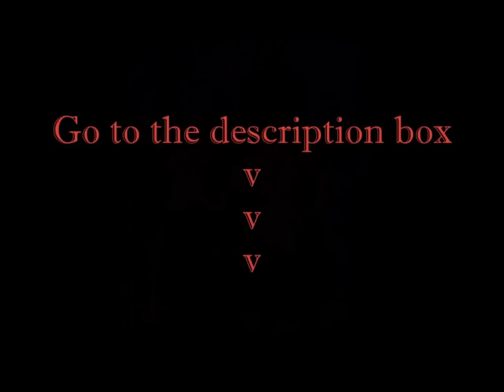HORROR UNDER THE MICROSCOPE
HORROR UNDER THE MICROSCOPE – Scariest Creatures: 10 of the scariest/creepiest creatures that actually exist and will haunt your dreams! Part name: Horror under the Microscope".
The story behind the photos:
Number 10:
Scolopendra gigantea, also known as the Amazonian giant centipede, is the largest existing species of centipede in the world, reaching over 30 cm (12 in) in length. It is known to eat lizards, frogs, birds, mice, and even bats, catching them in midflight, as well as rodents and spiders. The Permian genus Euphoberia was the largest centipede, growing up to 1 m (39 in) in length.

Number 9:
Solifugae are an order of animals in the class Arachnida. They are known variously as camel spiders, wind scorpions, sun spiders or solifuges.At the front end the prosoma bears two chelicerae that in most species are conspicuously large. The chelicerae serve as jaws. Most species of the Solifugae live in deserts and feed opportunistically on ground-dwelling arthropods and other small animals. Some species may grow to a length of 300 mm (12 in) including legs.

Number 8:
Male Ant-mimicking jumping spider, Myrmarachne formicaria, Salticidae Size 6 mm

Number 7:
Small orb weaver, about 5 mm body length. Has it's front legs raised in it's "pissed off" stance.

Number 6:
Dolichopodidae, the long-legged flies are generally small flies with large, prominent eyes and a metallic cast to their appearance. The males often have enlarged genitalia which can be useful for species recognition. The adults are predatory on other small animals.

Number 5:
Cicindela campestris, commonly called the green tiger beetle is a widespread Eurasian species of tiger beetle. Adults are 12-15mm long.

Number 4:
The Oak Processionary (Thaumetopoea processionea) is a moth whose caterpillars are pests in oak forests and pose a health hazard because of their poisonous setae (hairs), which may cause skin irritation and asthma. The moths are widely distributed in central and southern Europe. The wingspan of adult stage moths is between 25 and 35 mm. The moths are posing an increasing threat to humans as their range is being extended by the warming European climate. The backs of older caterpillars are covered with up to 63,000 pointed defensive bristles containing an urticating toxin.

Number 3:
Annelid worm. Colored scanning electron micrograph (SEM) of an annelid worm, belonging to the subclass Oligochaeta. This subclass encompasses terrestrial earthworms and species that live in freshwater environment.

Number 2:
picture of Polychaete, or scale worm, a species that survive the intense pressures more than 1,000 meters below the water's surface, where the sun's rays never penetrate.
Scale worms have mouths which can turn inside out in order to help them catch their prey. The creatures can exists in both the extreme cold of the seabed, as well as super heated water found near the volcanic vents where water can be 375C

Number 1:
A colored scanning electron micrograph (SEM) of the head of a maggot or the maggot of a bluebottle fly (Protophormia sp.) with tiny teeth-like fangs extending from its mouth. The maggots of this fly are used medicinally to clean wounds. The maggots are sterilised and placed in the wound, where they feed on dead tissue and leave healthy tissue untouched. Their saliva contains anti- bacterial chemicals which maintain sterility in the area. Maggots are used on ulcers and deep wounds away from organs or body cavities, most often being used to treat diabetic ulcers on the feet.

World's most amazing photos - Part 19: "Horror under the Microscope"